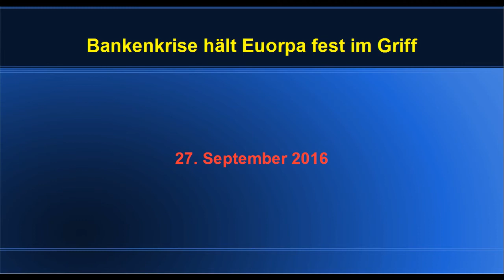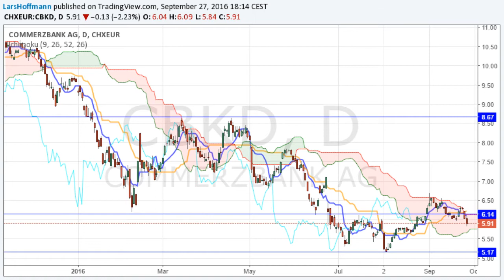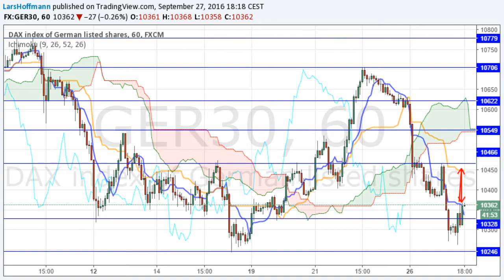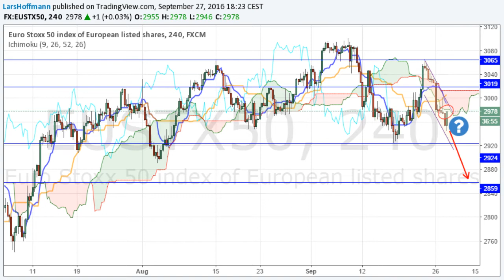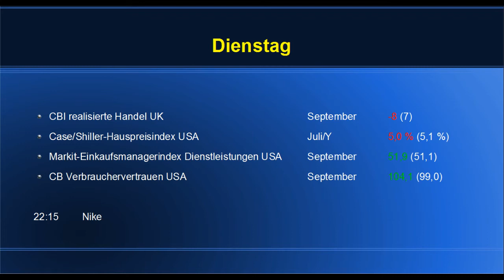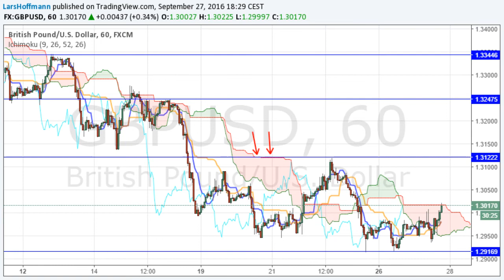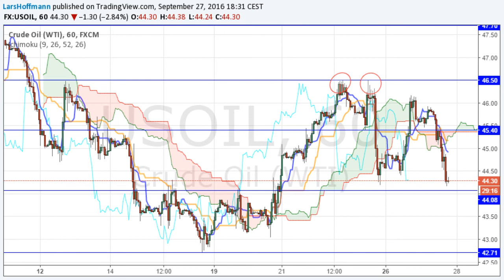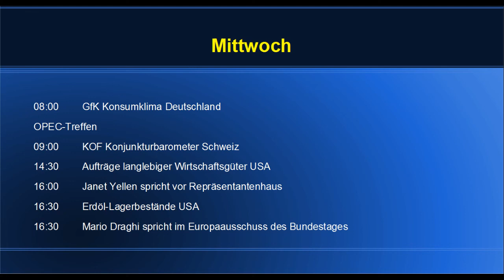Bankenkrise hält Euorpa fest im Griff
Im europäischen Handel überschattete die Sorge um eine neue Bankenkrise die freundlichen Vorgaben aus Asien,